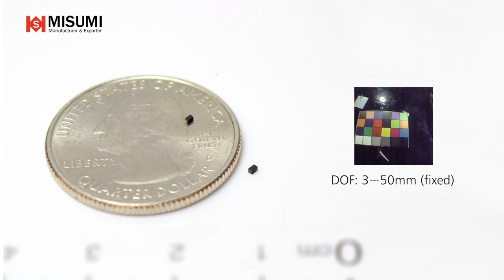Amazing! OD 0.91mm Ultra tiny camera in the world /素晴らしい！ 世界のマイクロカメラ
Mini Smallest Camera with 0.64 x 0.64 mm. Low power consumption. Available Dimmer High Intensity LED x 1 pcs. A Dimmer LED controller takes less power to generate the same amount of light.

▬▬ SPECIFICATION ▬▬
Model: MD-B1000 (UVS Signal)
Model: MO-B1000 (CVBS Signal)
▪ 1/36" Color CMOS (OVM6948)
▪ Pixel Size: 1.75um x 1.75um
▪ Dynamic Range: 60.2 dB@1x gain
▪ Frame Rate: 200(H) x 200(V) @30fps
▪ Sensitivity: 1000mV/Lux-sec
▪ Lens: 0.175mm/F2.8
▪ View Angle: FOV 120 degree
▪ Dimensions(mm): 0.64 x 0.64 x 1.168

▬▬ OTHER OPTION ▬▬
Orientation: Front-View / Side-View
Signal: UVC / CVBS
UVC Connector: USB 2.0 A type / USB 3.0 A type / USB type C / Micro USB OTG B type
CVBS Connector: RCA female + DC plug

▬▬ POSSIBLE APPLICATION SUGGESTION ▬▬
Medical Module, Medical Inspection, Industrial Inspection, Drain pipe inspection, Pipeline Inspection, Automotive Inspection, Engine Valves Inspection, Robotic Inspection, Tube Inspection, Machine Inspection, Aviation Inspection, and many more.